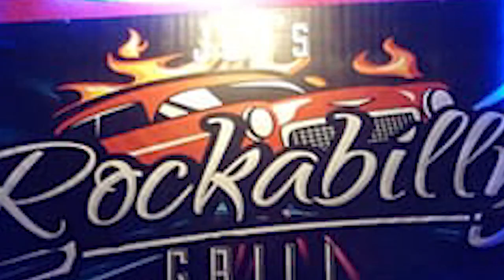Rockability Draft 1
Rough cut trailer with placer temporary music